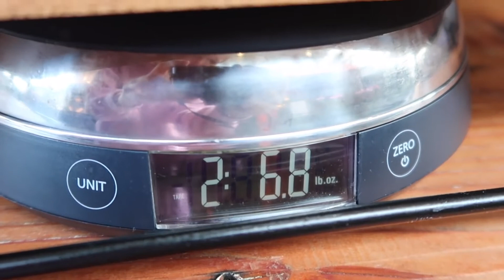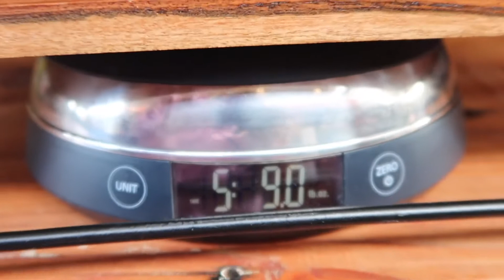Competitive Eater Tackles 5-Pound Korean Fried Chicken Challenge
A competitive eater based in Auckland, New Zealand, took just under 20 minutes to gobble five pounds of Korean friend chicken at a local restaurant before sharing footage of her challenge on YouTube.

Nela Zisser can often be found making her way through outrageous food challenges, with her YouTube channel chronicling such food feats as wolfing down 10 Burger King Whoppers in 17 minutes, devouring a 1-kg burrito in just under 100 seconds, and consuming a 2.2-pound jar of Nutella in under four minutes.

After feasting on five pounds of chicken, she told her viewers, “It was so insanely sweet.”

“I think that’s why I slowed down but it was very tasty,” she added.